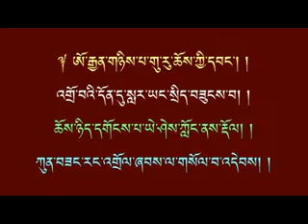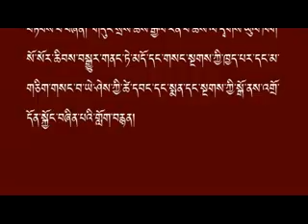Dhungsey choegyal rinpoche to visit ( Dirkung Kagyu Monastery ) in Hanu Gongma . youtube.com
D.S. Choegyal Rinpoche. Vidio-1